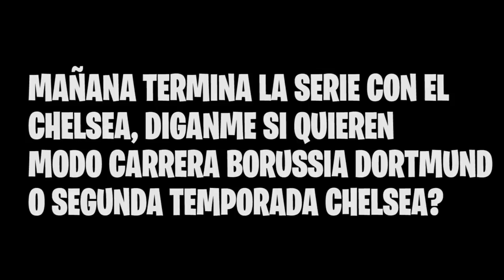Fifa 19 Modo Carrera BARCELONA | La PEOR Racha de MESSI | #5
Hola hoy continuamos el  Modo Carrera en el canal con el Barcelona Fc en Fifa 19. De la mano del Técnico español PERLAZA LLORENTE quien promete llevar a este equipo al primer lugar de la tabla y a lo mas alto del fútbol mundial así que los invito a este maravilloso viaje en el fútbol virtual. Espero les guste y me apoyen para continuar con este proyecto bienvenidos.